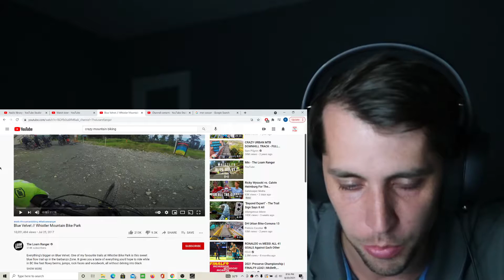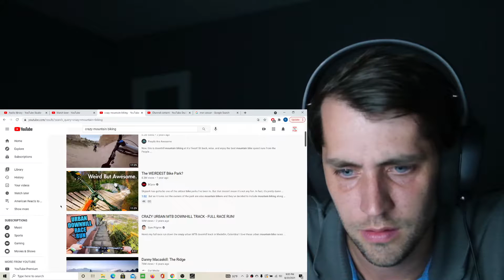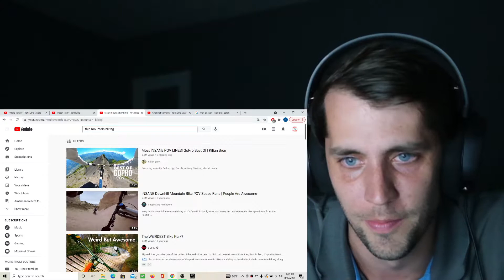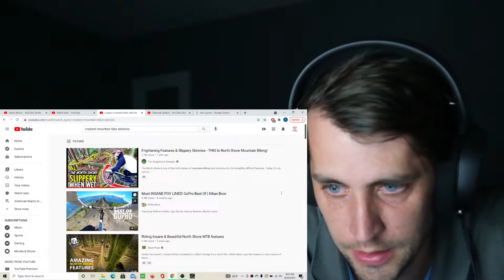Non-biker reacts to Extreme Mountain Biking Trails